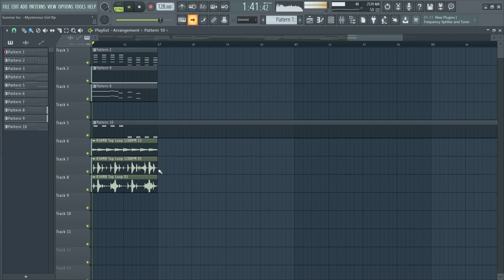Sunrise Inc - Mysterious Girl (FL Studio Remake)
FLP -